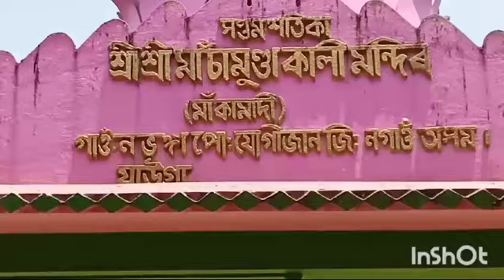মা চামুণ্ডা কালি।হুজাই যোগী জান নও ভাঙ্গা মন্দিরের! কিছু ভিডিও তোমাদের সাথে শেয়ার করলাম ফ্রেন্ড